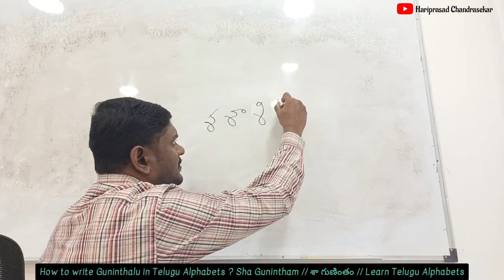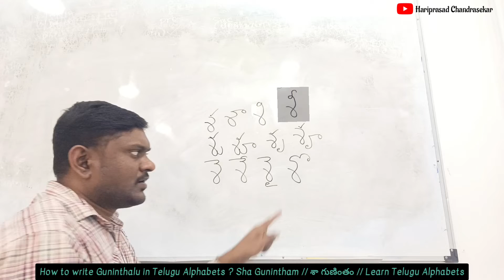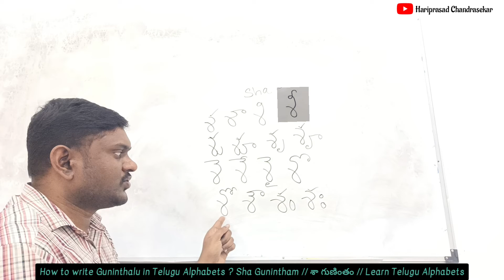Sha Gunintham // శా గుణింతం // How to write Guninthalu in Telugu Alphabets ? Learn Telugu Alphabets